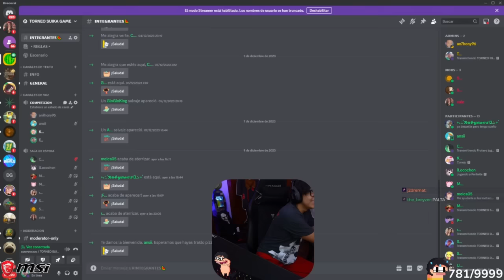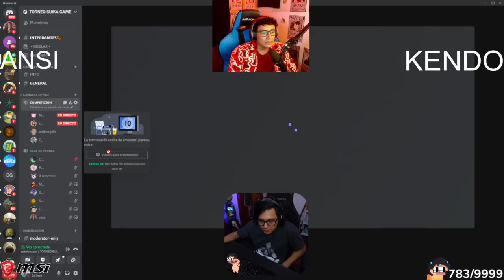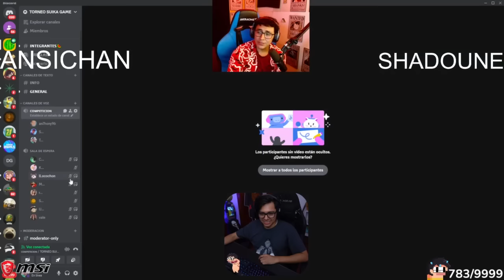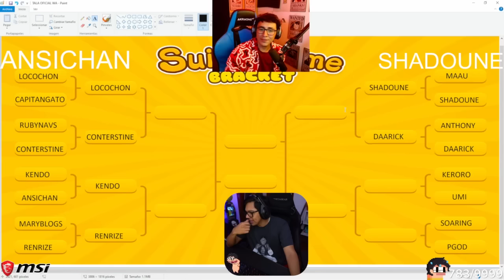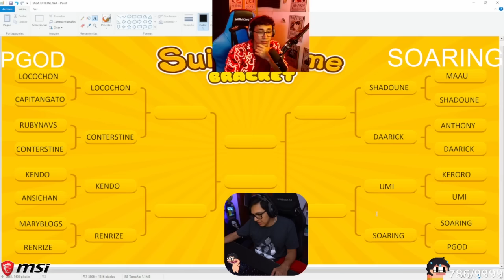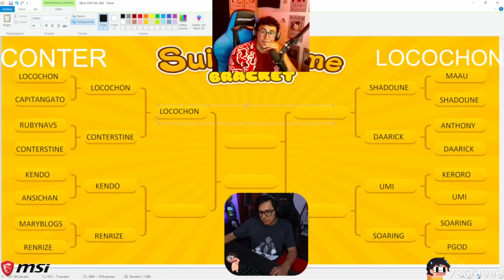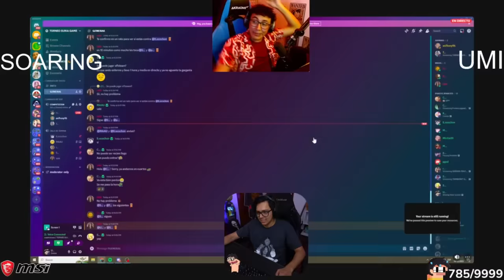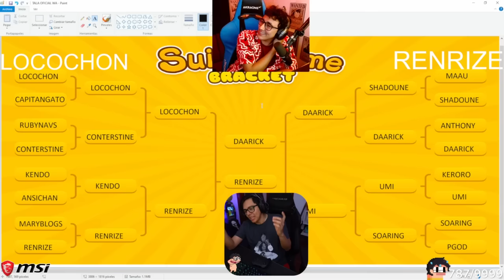Daarick en su TORNEO DE SUIKA GAME con STREAMERS